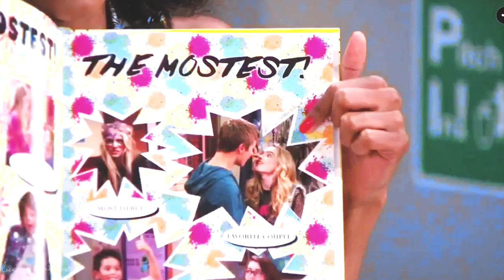Lucas & Maya ~ I Need Your Love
Thanks to Ffion Lewis for recommending the song! More edits to come!

I am in love with Girl Meets world and i ship Lucaya and Joshaya!
Love Becky :D

Song: Unchained Melody By the Righteous Brothers
Pairing: Lucaya
Show: Girl meets world
Program: FinalCutPro